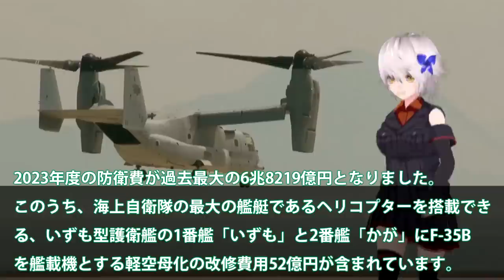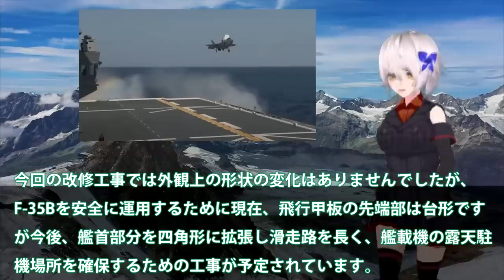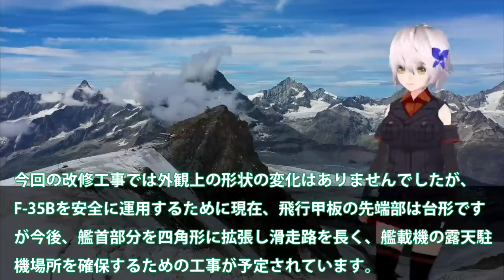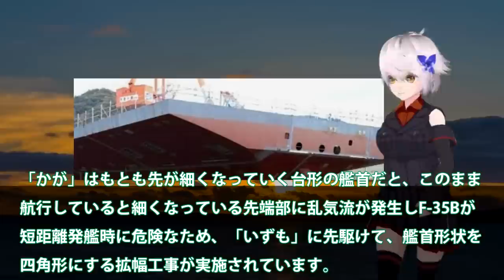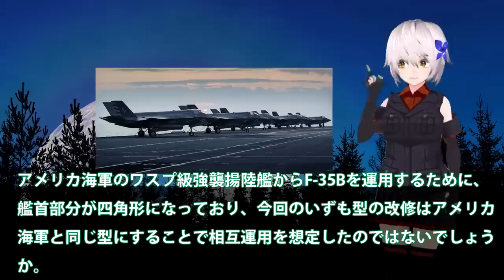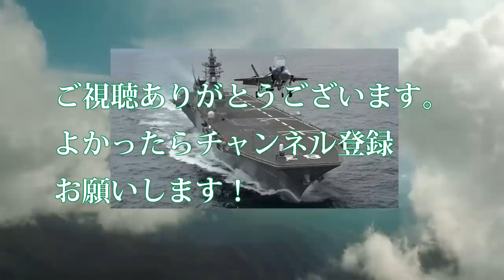海自護衛艦かがに異例の自体か！軽空母化急展開「かが」が先に艦首改良？F35Bの四角発着艦試験成功は・・・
引用・転載「出典：海上自衛隊ホームページ」
引用・転載「出典：航空自衛隊ホームページ」
引用・転載「出典：陸上自衛隊ホームページ」

【ゆっくり解説】海上自衛隊護衛艦いずも！その性能は世界も驚愕する最強空母に！